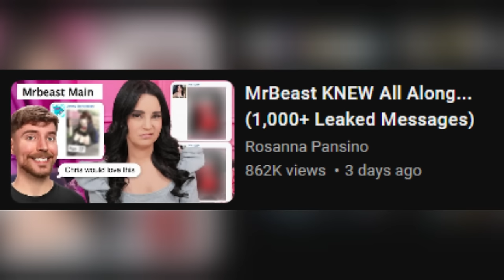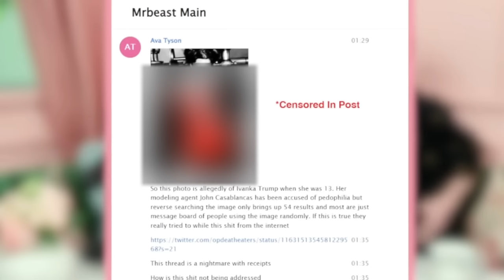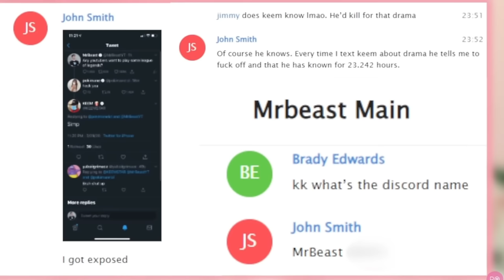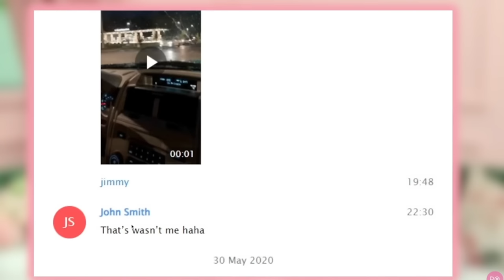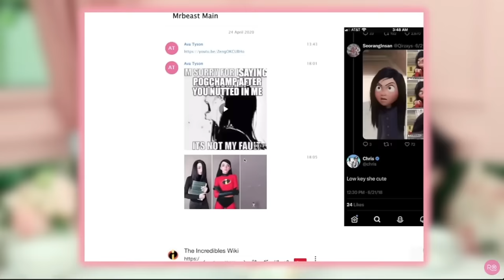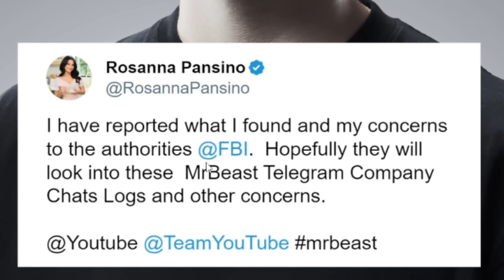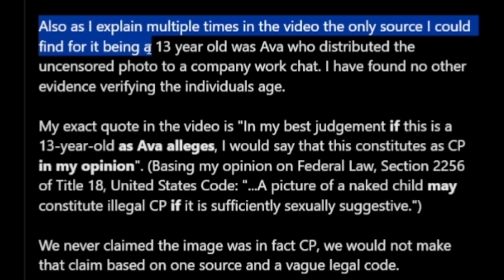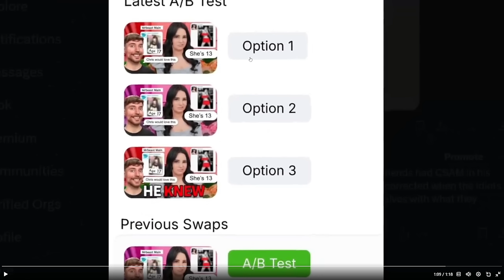MrBeast Rosanna404 Situation Is a Disaster...